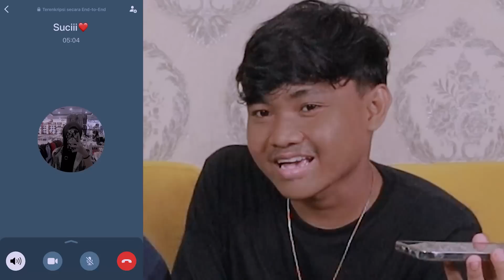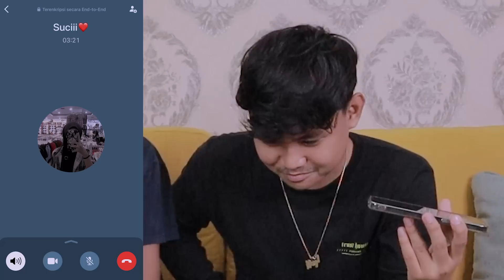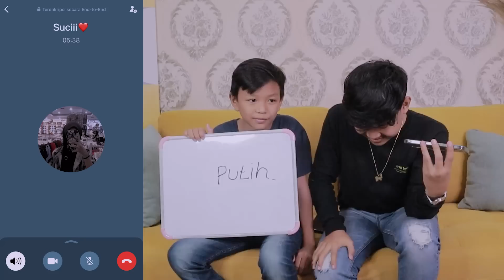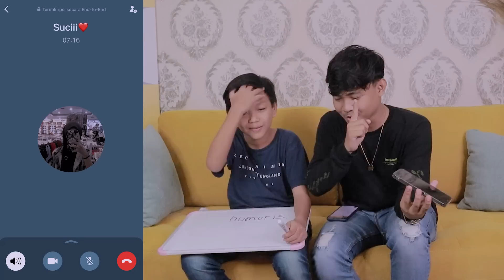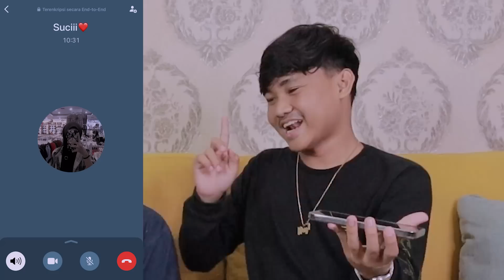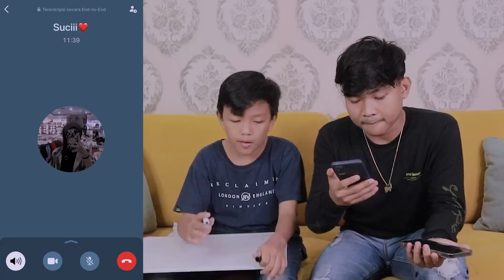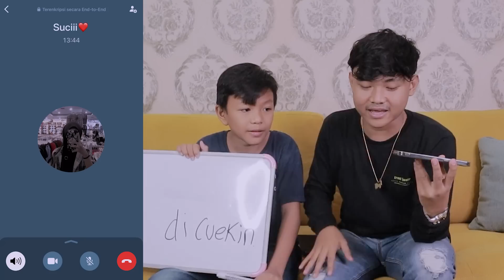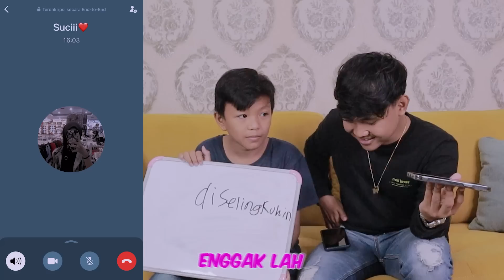TES KECOCOKAN RIO & SUCI SALAH JAWAB AUTO PUTUS??